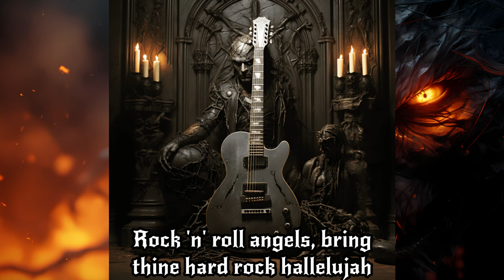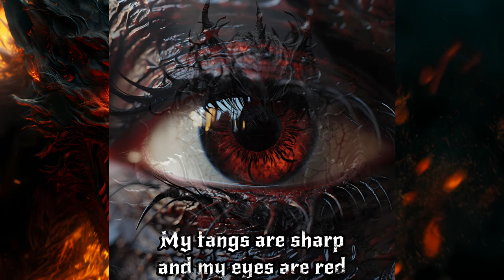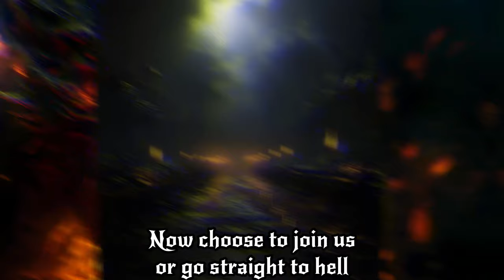Hard Rock Hallelujah - Lordi - But every lyric is an AI generated image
🎸 Get ready to be electrified with Hard Rock Hallelujah by Lordi, now transformed into a visually epic music video featuring AI-generated images that capture each roaring lyric! 🎨 Dive into a world where hard rock's sheer power intertwines with the avant-garde capabilities of artificial intelligence, creating a visual feast that's sure to leave you in awe. 👇

Have a suggestion for another song to receive the AI-generated image treatment? Drop your ideas in the comments section below – I would love to hear from you!

Feel the thundering presence of Hard Rock Hallelujah as Lordi's iconic lyrics get a vibrant reimagining through a series of striking AI-generated visuals. This hard-rocking music video brilliantly fuses state-of-the-art tech with the unbridled energy of rock, painting a vivid narrative that celebrates the anthem's legendary spirit.

The AI I use is called Midjourney. Only the lyrics of the song were used as prompts. I had to help a little bit, because unfortunately Midjourney didn't understand all the lyrics as they were actually meant. This means that while some images fit the lyrics, they aren't just the result of the raw lyrics. Of course I still hope that you like the video! In addition, I made minor improvements to the images in Photoshop.

Lyrics:

Hard rock hallelujah
Hard rock hallelujah!
Hard rock hallelujah
Hard rock hallelujah!

The saints are crippled on this sinner's night
Lost are the lambs with no guiding light
The walls come down like thunder, the rock's about to roll
It's the arockalypse, now bare your soul

All we need is lightning with power and might
Striking down the prophets of false
As the moon is rising, give us the sign
Now let us rise up in awe

Rock 'n' roll angels, bring thine hard rock hallelujah
Demons and angels all in one have arrived
In God's creation's supernatural high

The true believers, thou shalt be saved
Brothers and sisters, keep strong in the faith
On the day of rockening, it's who dares, wins
You will see the jokers soon'll be the new kings

Wings on my back, I got horns on my head
My fangs are sharp and my eyes are red
Not quite an angel or the one that fell
Now choose to join us or go straight to hell

Hard rock hallelujah
Hard rock hallelujah!
Hard rock hallelujah
Hard rock, yeah!

Hard rock hallelujah
Hard rock hallelujah!